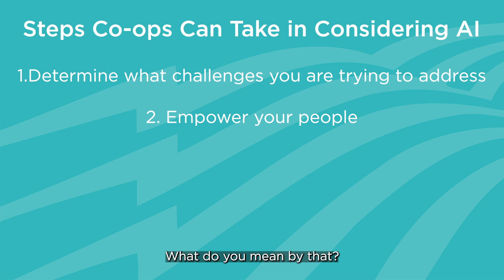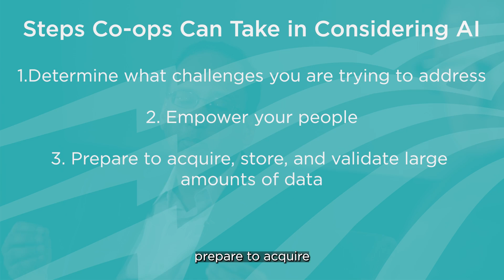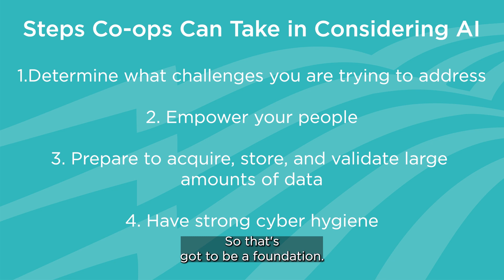Artificial Intelligence and Electric Cooperatives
This edition of Governance Talk features Venkat Banunarayanan, NRECA’s vice president of integrated grid discussing artificial intelligence (AI) and electric cooperatives and how boards can have conversations around how and where AI may fit into their electric cooperative.